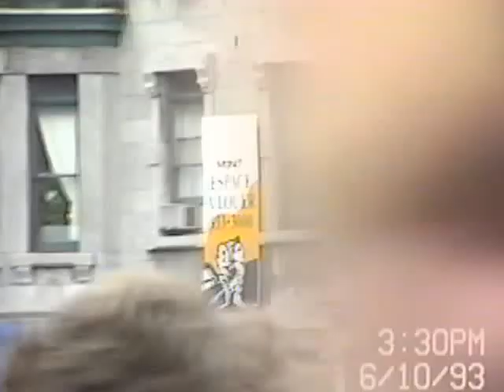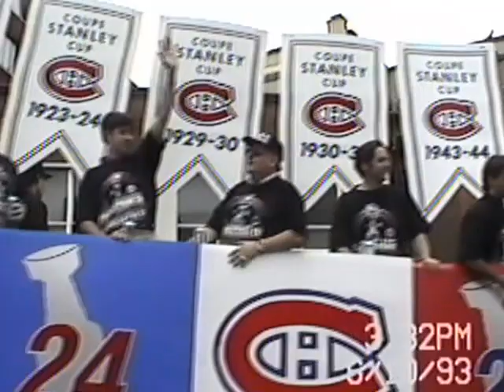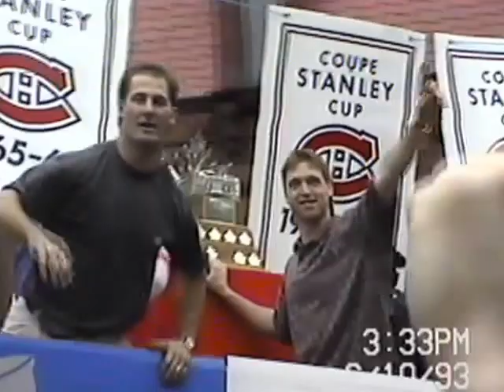1993 Stanley Cup Parade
I took this video on 10 June 1993, on Cote-des-Neiges Rd. in Montreal, which was the termination point for the Montreal Canadiens Stanley Cup parade. In it you'll see the players waving from trucks, then Patrick Roy with his Conn Smythe trophy, and then the Stanley Cup itself.